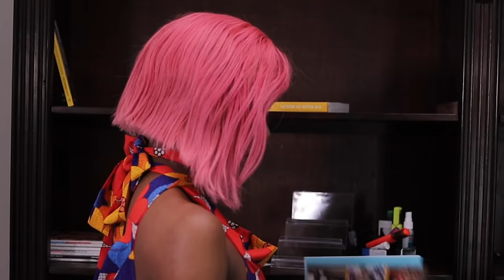When Teachers lose their cool in Class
How different teachers lose their temper during a class lesson is always iconic! Some teachers have a melt down and some just lose they temper